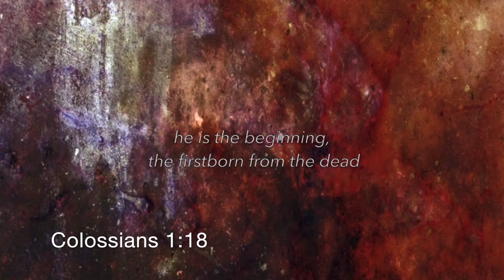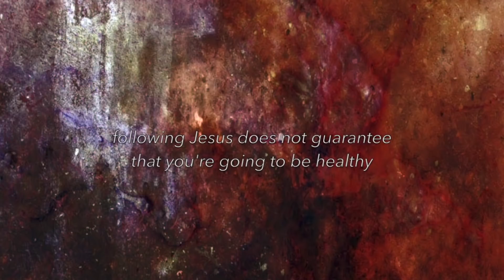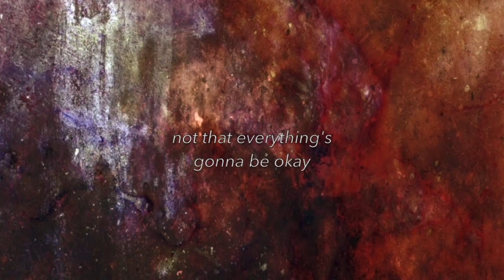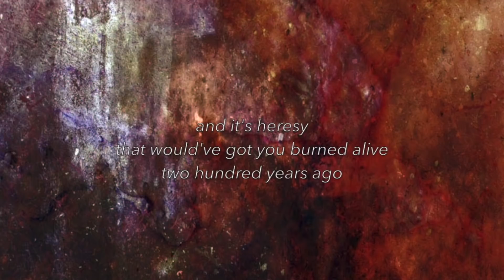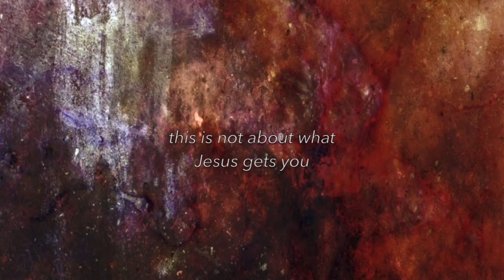DAY #7 - BONUS V-Devotional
What does it mean to say that Jesus is enough?